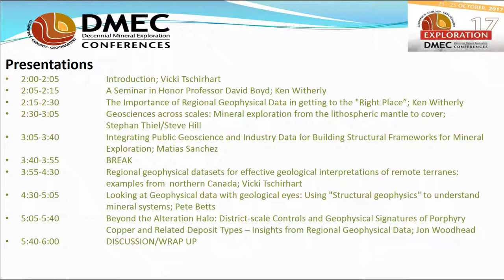1- DMEC 2017 Workshop Welcome Talk- Vicki Tschirhart, 2017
Welcome talk for the 2017 DMEC Workshop: "The Value of Regional Data in Terrane Scale Assessments".

The first part of the audio is missing. All the slides are present.

Presented by Vicki Tschirhart and co-hosted by Ken Witherly (Condor Consulting), at the Decennial Mineral Exploration Conference (DMEC) Workshop, 2017.

DMEC was hosted at the Prospectors & Developers Association of Canada (PDAC) Convention, Toronto, Canada.